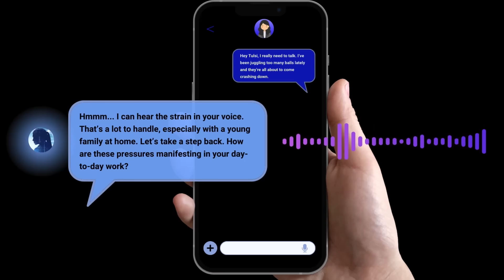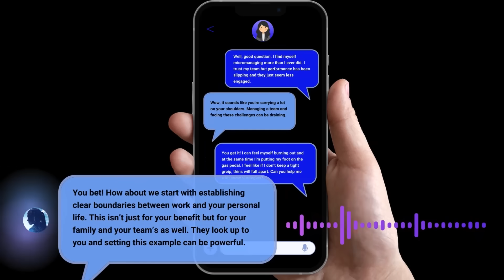How Empathetic AI Can Change the World | Sheryl Anjanette | TEDxSanDiegoWomen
What if AI wasn’t just smart, but compassionate? What if it could be humanized to not only understand, but enhance our emotional landscape? In a world where technology has connected us more than ever, we are alarmingly disconnected and disengaged. Sheryl Anjanette shares her vision of how we can reconnect to each other when we embed empathy into the very code of our creations. emotionallyintelligentai techforgood empathyatscale TEDxSanDiego TEDxTalk Ai empathy Technology Speaker Sheryl Anjanette Founder & CEO, Parsley360 Sheryl Anjanette is an author, speaker and the founder and CEO of Parsley360 (Parsley), a human centered, AI-enabled performance optimization system for businesses with universal access to an emotionally intelligent pocket coach. Parsley is a unified platform to connect the dots & understand the unique nuances of each organization and individual. Sheryl’s professional journey spanning three decades of experience in leadership, marketing, and performance optimization led her to seek a holistic solution that could benefit all organizations and the stakeholders that empower their success. Sheryl holds advanced certifications in strategy, performance technology, cognitive behavioral neuroscience, and clinical stress, anxiety and emotional regulation. Her insights as the best-selling author of "The Imposter Lies Within," a roadmap to living an imposter-free life, reflect her ability to translate complex concepts into actionable strategies. This talk was given at a TEDx event using the TED conference format but independently organized by a local community.